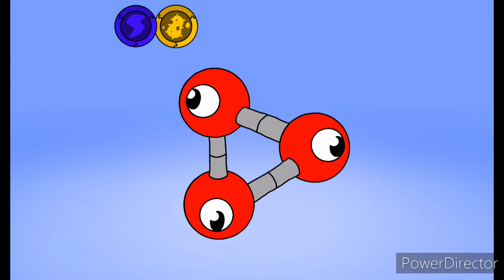Electro Island - (Double Elementals)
Since the theological monsters dont like playing the same song. They usually play a second or alternate song when they get tired of the original.

I'm considering making an alternate for every natural theological island, although im not entirely sure. So dont expect this to become a full series.

(like thats ever gunna happen)

» MSM Friend Code: 911 (BENIS I think)